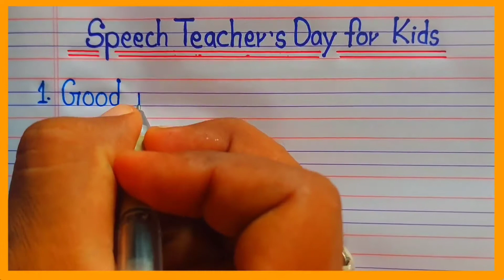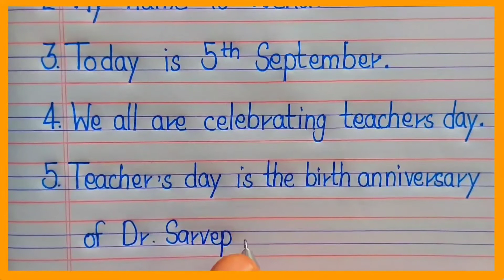10 lines speech on Teachers day in english for kids / speech on Teachers day fo kids / Teachers Day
10 lines speech on Teachers day in english for kids / speech on Teachers day fo kids / Teachers Day

speech on Teachers day for UKG LKG
best speech Teachers day
Short speech Teachers day